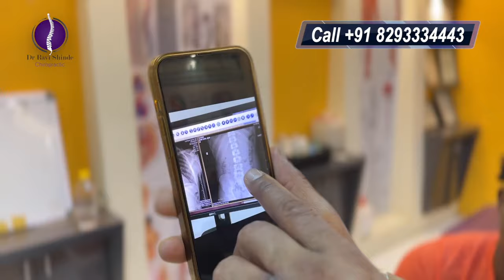Physiotherapist | Scoliosis| Lumbar Spondylosis | Physio | Physiotherapy - Dr. Ravi Shinde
In need of a Physiotherapist then Dr. Ravi Shinde is the best physiotherapist for your entire body muscle and joint pains. Dr. Ravi Shinde has a specialization in Chiropractic care from University in U.K. He assures your treatment in a short duration of time at a very reasonable cost.

In this video a patient named Gibi Tatabog from Mali, West Africa. Having a back and hip problem, sometimes he feels pain near neck. For 10 years he has been facing this problem. He has taken many treatments before but it didn't work well. He came to Dr. Ravi Shinde's Chiropractic center for treatment as he saw Dr. Ravi video on the internet, to come to see him and to make his health better.

Dr. Ravi Shinde physiotherapists are professionals specializing in improving and restoring movement and function in individuals affected by injury, illness, or disability. He utilizes patient expertise in anatomy, physiology, and biomechanics to assess, diagnose, and treat a wide range of conditions affecting muscles, joints, and nerves.

One of the primary roles of a physiotherapist is to conduct thorough assessments to identify impairments and limitations in movement. This may involve evaluating posture, muscle strength, range of motion, and functional abilities. Based on these assessments, he develops personalized treatment plans tailored to each individual's specific needs and goals.
Dr. Ravi Shinde (Chiropractor) has an expertise of over 15 years in alternative medicine field, he possesses a diploma degree and a specialization in ‘Chiropractic Care’ from a reputed University in U.K. He started his practice in 2006 and has his clinic in Versova (Mumbai), Thane & Hadapsar (Pune). With years of experience as Chiropractor, Dr Ravi Shinde is capable of analyzing your body and creating a custom pain relief and rehabilitation plan to benefit your health. He understands the importance of educating you on chiropractic care so that you can heal quickly.
Dr. Ravi Shinde’s experienced team of chiropractors is knowledgeable in spinal and chiropractic adjustments. The purpose of spinal adjustments is to return the spine to a natural state of health and to reduce pain, muscle spasms, and nerve irritation, so you can enjoy your life pain free Not only will Dr. Ravi Shinde’s team will treat your existing conditions, but we strive to prevent pain and illness from reoccurring. We strive to help you improve your quality of life, achieve your wellness goals, and heal your body to live your best life possible.

Dr. Ravi Shinde’s ancestor’s have been practicing Ayurvedic Treatment since ages. Dr. Ravi Shinde is the 3rd generation in treating Piles, Fissure, Fistula, Acidity, Arthritis, Constipation, Gall Bladder Stone, Hair Fall Treatment, Herpes Zoster, Jaundice, Kidney Stone, Leucorrhea & Rheumatoid Arthritis through Ayurvedic Medicines
Dr. Ravi Shinde is an expert in making Ayurvedic Medicines, through which he will cure your disease. He is a specialist in understanding herbs from forest, which in turn helps him make the medicine, even for un-curable diseases.

Chiropractor Treatments offered by us are:
Ankle Pain
Ankylosing Spondylitis
Arthritis
Back Pain
Sacralization
Sciatica
Scoliosis
Disc Bulging
Frozen Shoulder
Headache
Heel Pain
Herniated Disc
Knee Pain
Lordosis
Lumbar Spondylosis
Migraine Muscle Pain
Neck Pain
Nerve Pain
Osteopathy
Finger Pain
Vertigo
Tennis Elbow
Cervical Spondylosis
Chiropractic
Slipped Disc

Ayurvedic Medicine For:
Piles
Fissure
Kidney Stone
Gall Bladder Stone
Hair Fall Treatment
Jaundice
Herpes Zoster
Arthritis
Rheumatoid Arthritis
Leucorrhea
Fistula
Constipation
Acidity
Immunity Booster

Our Centers
Versova (Andheri West, Mumbai)
Aram Nagar 1 Premises No. 62, Seven Bunglows, Near Daljit Gym Cat Cafe, Versova, Andheri West, Mumbai - 400061
Days: Wednesday & Thursday
11 AM To 6 PM

Thane West
Shop no 5 - 11, Ground Floor, Vihang Shantivan, Narendra Ballal Marg, Behind Rutu Park, Opp Hanuman Mandir, Panchsheel Nagar, Thane West, Thane, Maharashtra 400601
Days: Monday, Tuesday & Friday
Morning: 9 AM To 1 PM
Evening: 6 PM to 10 PM

Hadapsar, Pune
Kshirsagar Heights, 78/A/5 Sasane Nagar Road, Near Kalubai Mandir, Hadapsar, Pune - 411028
Days: Saturday & Sunday
10 AM to 8 PM